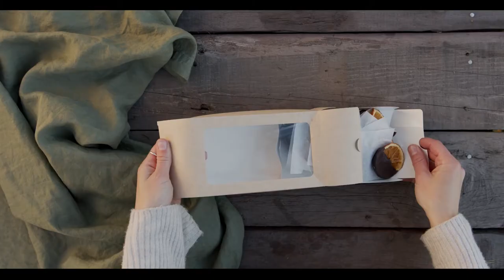Best Product Photography in Dubai | Dubai’s Best Photography and Videography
All the hard work you put into your product will go to waste if it fails to convince customers who can’t see it first-hand. Our professional product photography services can help you with this.
We do product shoots for online selling, catalogues and print media. We make sure that the pictures we shoot do justice to your product – capturing every detail from every angle!